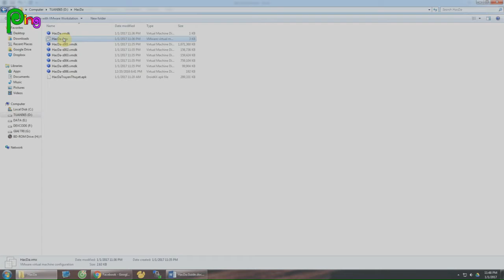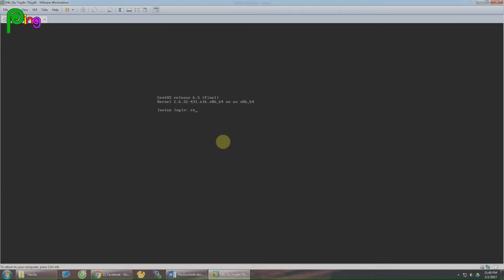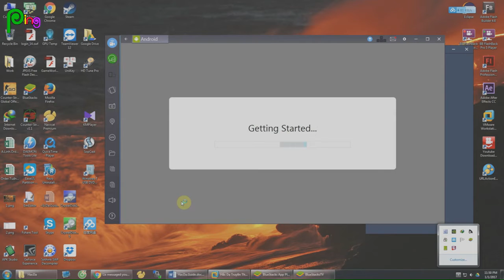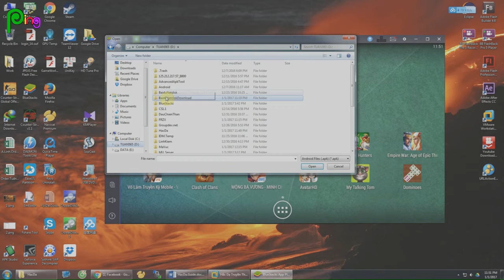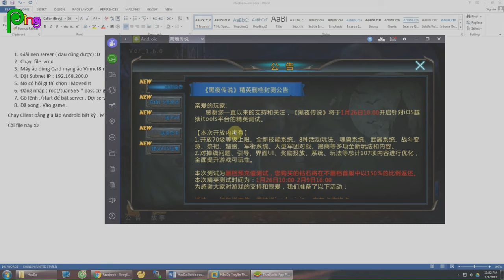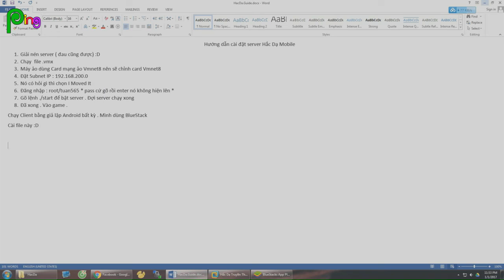[Release] Hắc Dạ Truyền Thuyết - Game Mobile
Hướng dẫn cài đặt server Hắc Dạ Truyền Thuyết Mobile
Pass giải nén : tuan565